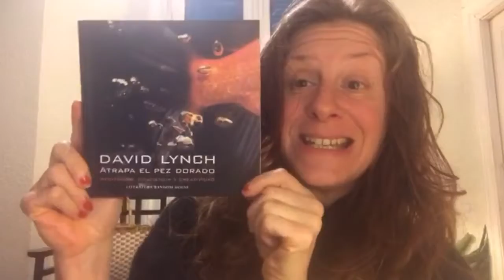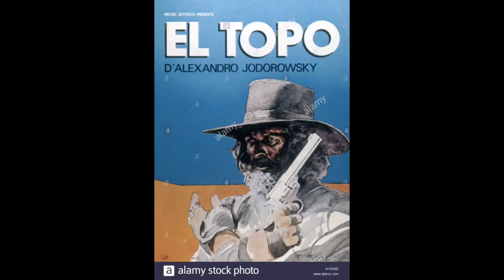Greta Risa - Yo te avisé!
Greta Risa

Reside en Francia 25 años. Luego de 3 años de Conservatorio de Teatro, su trayectoria se dibuja a través de un teatro de forma, combinando danza y actuación. Trabaja el «teatro de cuerpo o físico» con directores de la Commedia dell'arte, del Cirque du Soleil y del Théâtre du Soleil.
Es profesora de tango en Paris. En el 2002 crea su propia compañía Mirando al sur y
en 2016 abre la filial de la Compañía en Argentina y realiza su primer proyecto latinoamericano. Una coproducción IBERESCENA entre 8 países sobre la temática de la migración.